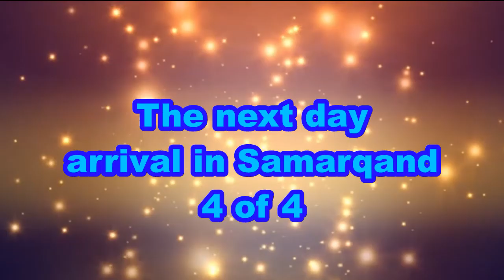Episode 5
After bidding farewell to my good friend Sardor and accomplishing my tasks in Tashkent, it was time to leave the capital and make my way towards Samarqand. Feast your eyes on traditional Uzbek countryside!